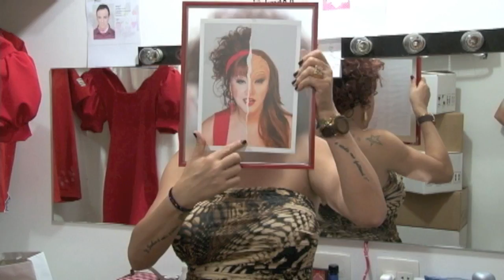Bastidores - 'O Incrível Dr. Green'